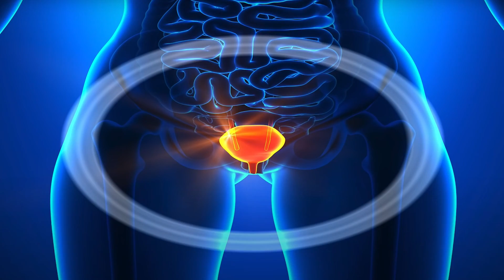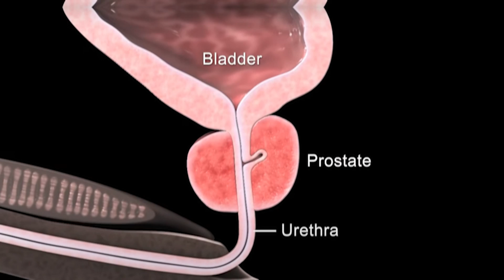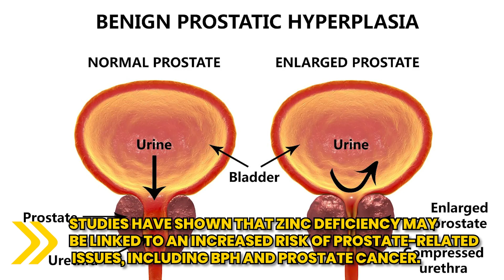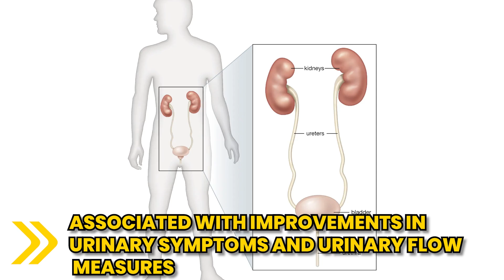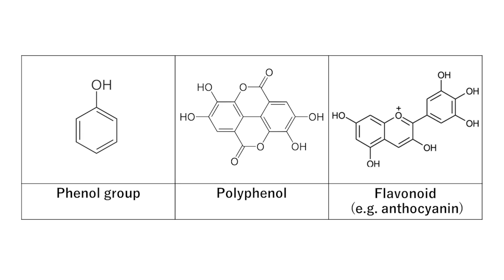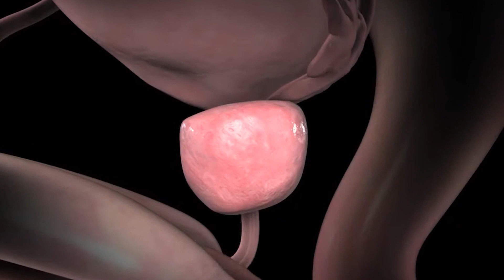Eat These Foods NOW To SAFEGUARD YOUR PROSTATE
Learn about the best foods for prostate health to protect your prostate from problems like enlarged prostate (benign prostatic hyperplasia, BPH) or even prevent prostate cancer.

Kakadu Plum Powder
Saw Palmetto Capsules
Organic Sesame Seeds
Organic Green Tea
Pumpkin Seeds
Organic Spirulina Powder

We cover the prostate-healthy benefits of:

Kakadu plums, saw palmetto, sesame seeds, tofu, tomatoes, avocados, salmon, broccoli, green tea and more.

Uncover the benefits of each superfood, from their rich vitamin C content to their cancer-fighting properties. Find out how these nutrient-packed options can support your prostate health, regulate hormones, reduce inflammation, and combat benign prostatic hyperplasia (BPH). With creative and delicious dish suggestions, incorporating these foods into your diet has never been easier. Don't miss this comprehensive guide to enhancing your well-being and promoting a healthy prostate.

foods to boost prostate health, best foods for prostate